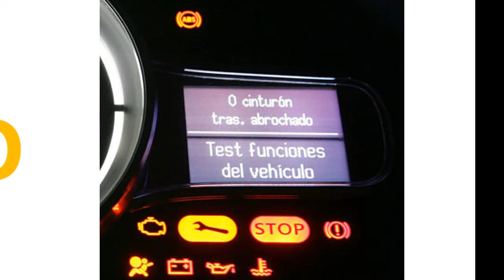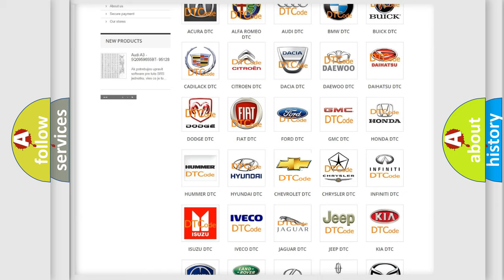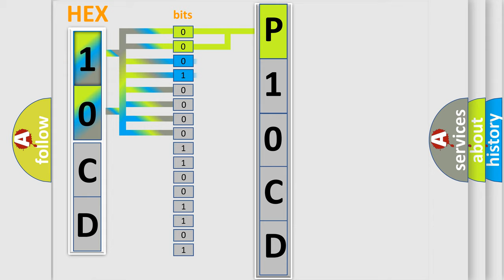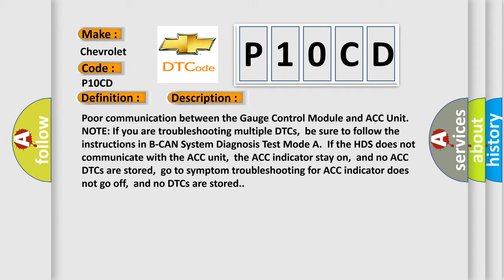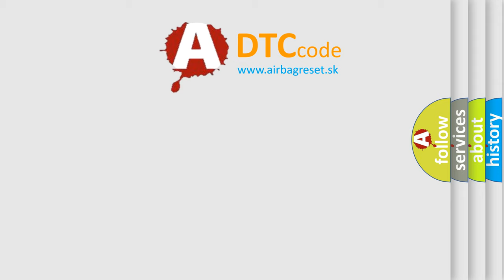DTC Chevrolet P10CD Short Explanation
Contents:
0:21 Basic DTC analysis according to OBD2 protocol standard.
1:48 Insight into programming
2:58 A diagnostically understandable description of the Diagnostic Trouble Code
3:05 Basic error definition

Make:
Chevrolet
Code:
P10CD
Definition: